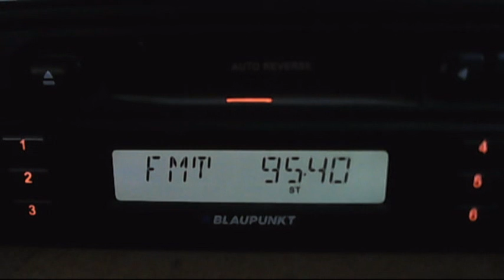fm dx shumen and hr botev kodjakuz targoviste 00:26